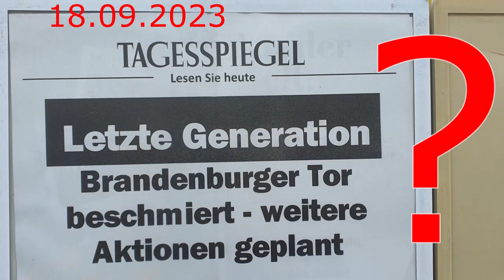Überlastete Berliner Justiz gönnt sich weitere Verhandlungstage im Fall Sabrina Kollmorgen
Eigentlich erwartetet man als Kenner der "Querdenker"-Szene jede Minute einen Freispruch im Fall Sabrina Kollmorgen, aber er kommt nicht. Es muss doch irgendwo etwas Belastbares zu finden sein! Wir erwischen die Berliner Justiz gerade dabei, mit zweierlei Maß zu messen, wenn es um die Rettung von Menschenleben geht. Wir wissen inzwischen, wie gefährlich die experimentellen Spritzen sind und dass es geboten war, davor zu warnen. Die Geschichten von angeblich gewaltbereiten und gefährlichen Querdenkern scheinen immer noch das Denken von Berliner Staatsanwälten und Richtern zu prägen. Wann erfolgt der Freispruch? Wann? Ich habe nicht gefragt, ob er erfolgt! WANN, bitte???